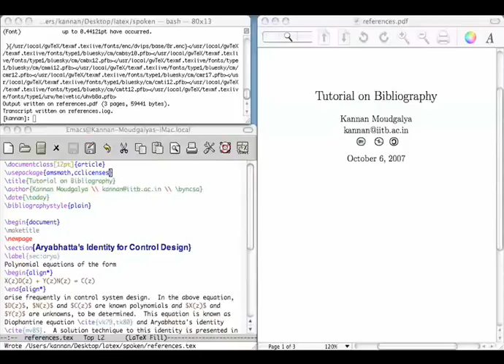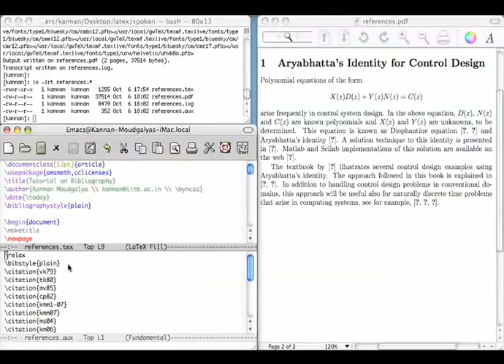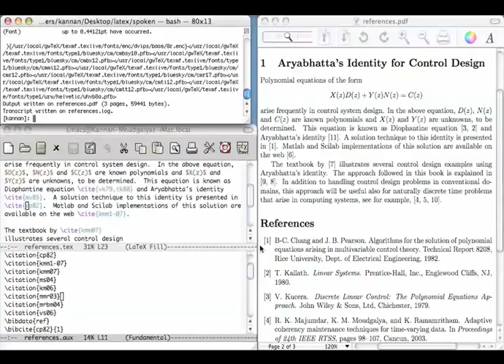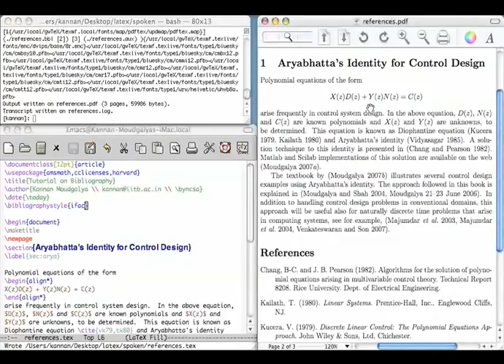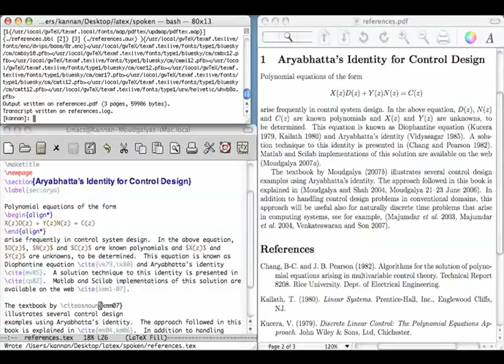9 Inside story of Bibliography Gujarati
LaTeX Tutorials - Gujarati